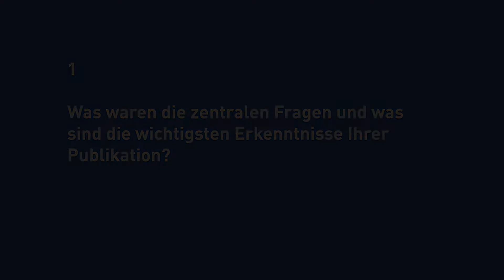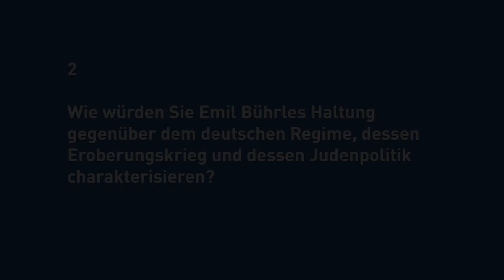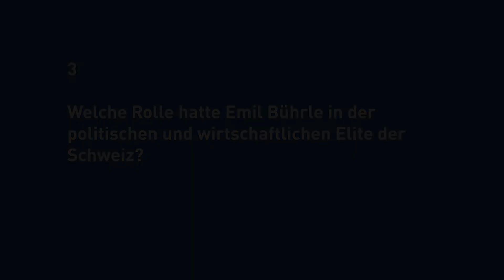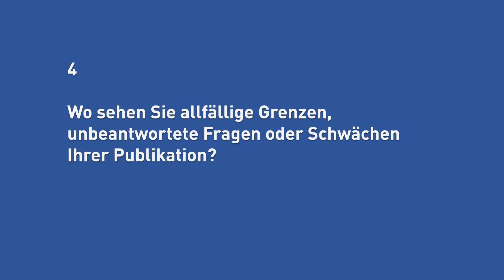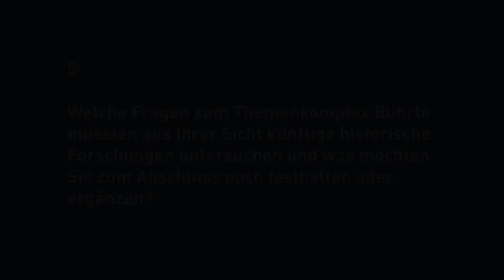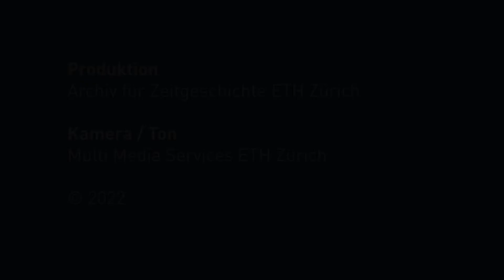Thomas Buomberger: Antworten zur Bührle-Debatte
Antworten im Einzelnen: 00:06 Fragestellung und Erkenntnisse 03:38 Bührle und Nazideutschland 05:27  Bührle in der Schweiz 08:21 Grenzen und Schwächen der eigenen Forschung 09:50  Desiderate der künftigen Forschung

Thomas Buomberger
Historiker, Journalist, Autor der Studie «Raubkunst – Kunstraub. Die Schweiz und der Handel mit gestohlenen Kulturgütern zur Zeit des Zweiten Weltkriegs», 1998 / Mitherausgeber der Studie «Schwarzbuch Bührle. Raubkunst für das Kunsthaus Zürich?», 2015

Hintergrund:
Nach der Eröffnung des Kunsthaus-​Erweiterungsbaus in Zürich am 9. Oktober 2021 kam es zu einer politischen Kontroverse über die Sammlung Bührle. Das Archiv für Zeitgeschichte der ETH Zürich (AfZ) befragte Historikerinnen und Historiker zum aktuellen Forschungsstand.

Emil Georg Bührle (1890-​1956) war Waffenproduzent und Kunstsammler zugleich. Was wissen wir über seine Haltung zum nationalsozialistischen Regime, zu dessen Eroberungskrieg und zur Verfolgung, Enteignung und Vernichtung der europäischen Juden? Und was über seine Tätigkeit als Kunstsammler?

Die Diskussion nach der Eröffnung des sogenannten Chipperfield-​Baus stellte die Frage der Restitution von verfolgungsbedingt entzogenem Kulturgut ins Zentrum. Sie fokussierte auf die Beziehungen zwischen der Stiftung Sammlung Bührle als Donatorin, der Zürcher Kunstgesellschaft als Trägerverein, dem Kunsthaus sowie der Stadt Zürich. Der historische Forschungsstand wurde dabei kaum thematisiert.

In dieser Situation lud das AfZ sieben wissenschaftliche Expertinnen und Experten zu Video-​Statements ein, die wichtige Publikationen zum Thema verfasst haben (in alphabetischer Reihenfolge: Thomas Buomberger, Elisabeth Eggimann, Lukas Gloor, Erich Keller, Peter Hug, Matthieu Leimgruber, Esther Tisa).

Um Interessierten einen Überblick über die Erkenntnisse und Argumentationslinien der historischen Forschung zu verschaffen, wurden allen Eingeladenen dieselben fünf Fragen gestellt. Mit der Publikation dieser Video-​Statements möchte das AfZ zu einer historisch informierten Diskussion beitragen.

Hören und sehen Sie auch die Antworten der weiteren drei Forschenden, welche die – weiterhin geltende – Einladung des Archivs bisher angenommen haben: